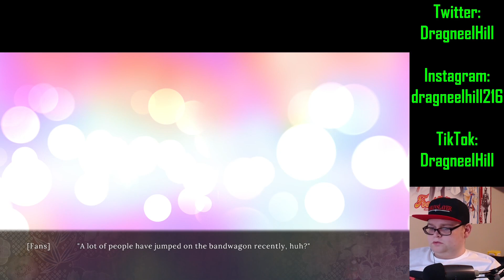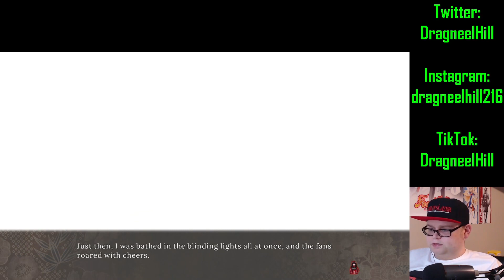Riria's Mental Fatigue || Iwaihime [Part 36]